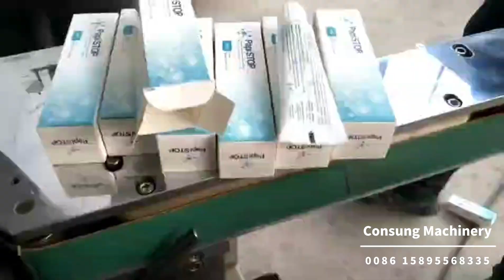Toothpaste Cartoning Machine,Toothpaste Cartoner Machine Factory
Maximize your productivity and minimize your costs with our box packing machine. Our machine is designed to be versatile and user-friendly, making it perfect for businesses of all sizes.

What's the package of your product? Would like to leave a message here?